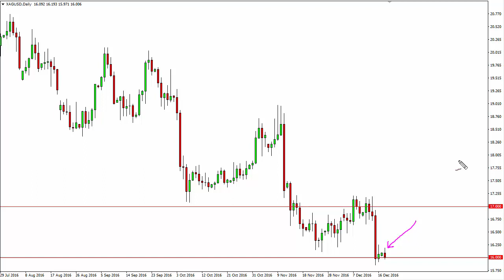Silver Technical Analysis for December 20 2016 by FXEmpire.com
- December 20 2016 commodity daily technical analysis for the Silver commodity.Find more information about Forex and Commodities News ), Technical Analysis ), Fundamental Analysis ) and Brokers ) on FX Empire